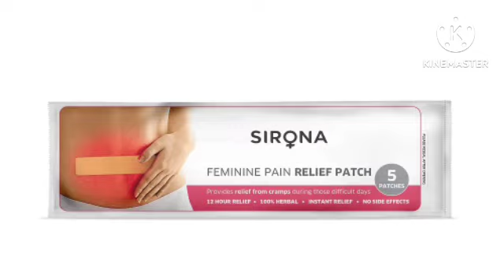Use this period pain relief patches to reduce period cramps without any side effects